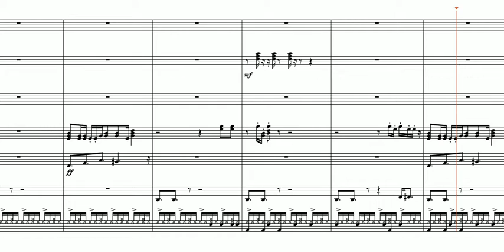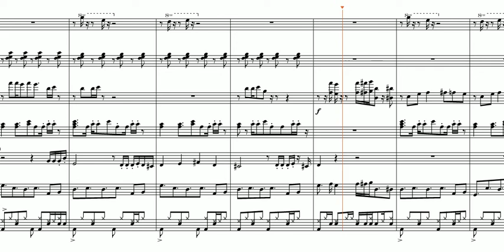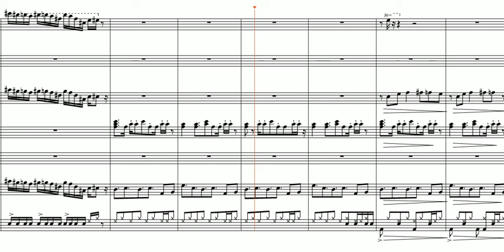Driver 1: New York at day - Noteflight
Mi partitura en Noteflight "New York" del compositor Allister Brimble.